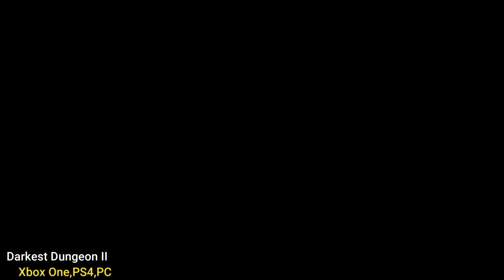10 BEST RPG Games you can play right now 2023 |PC,Switch,PS5,PS4,XBOX ONE,XBOX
10 BEST RPG Games you can play right now 2023 |PC,Switch,PS5,PS4,XBOX ONE,XBOX - THE 10 best RPG games 2023 - Top RPGs You Should Play In 2023
What are the most exemplary RPG games? The roleplaying category of games has undergone significant evolution since the era of turn-based combats and character customization, and our compilation of the finest RPG games is a testament to this progression.
       - Games List -       - Games List -       - Games List -       - Games List -
00:00 INTRO
00:11  The Last Case of Benedict Fox
       PC, Xbox Series X and Series S, Xbox One
01:33  Baldur's Gate 3
     PS 5, Xbox Series X and Series S,PC
03:09 DREDGE
    Switch, PS5, PS4, Xbox One,PC
04:25 Wartales
    PC
05:29 Darkest Dungeon II
    Xbox One,PS4,PC
06:40 S.T.A.L.K.E.R. 2: Heart of Chornobyl
     Xbox Series X and Series S,PC
08:05 Starfield
10:52  Lies of P
       PS5, PS4, Xbox Series X and Series S, Xbox One,PC
12:52 Sea of Stars
     Switch,PS5,PS4, Xbox One, Xbox Series X and Series S,PC
14:46 Lords of the Fallen
         PS4, Xbox One,PC
16:20 SUBSCRIBE for daily gaming videos!
▬▬▬▬▬▬▬▬▬ஜ۩۞۩ஜ▬▬▬▬▬▬▬▬▬
▬▬▬▬▬▬▬▬▬ஜ۩۞۩ஜ▬▬▬▬▬▬▬▬▬